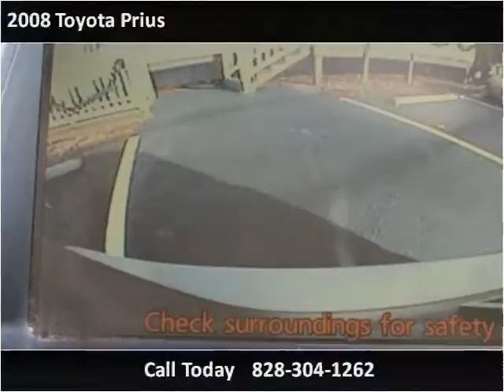2008 Toyota Prius Used Cars Hickory NC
This 2008 Toyota Prius is available from Colberts Auto Outlet.